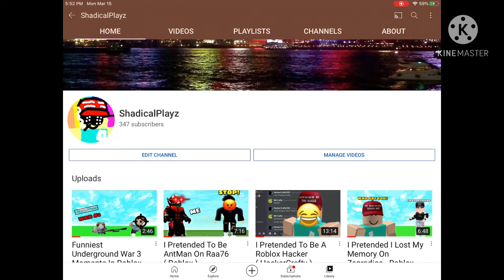YouTube Took Away My 3 Subscribers :/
I’m so mad, youtube took down my 3 subscribers to 347 :/